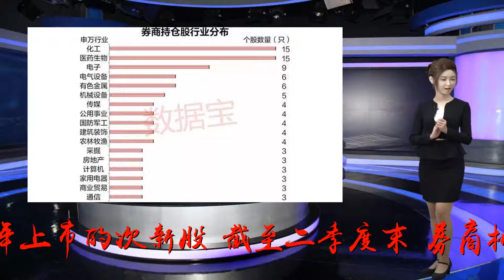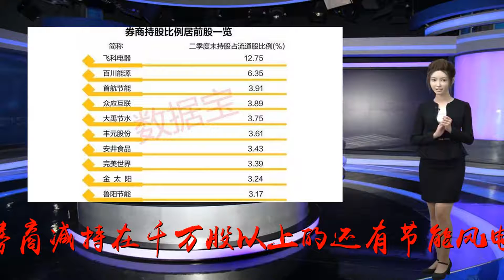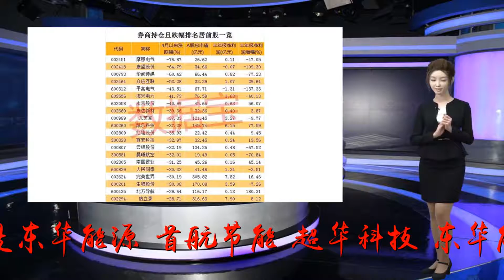券商自己炒股也亏钱？个别券商在某股票上亏损金额或超亿元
谢谢！两市持续低迷的走势，受伤的不仅是普通投资者，专业投资的券商机构也概莫能外,部分券商在二季度亏损金额或达到千万元以上。数据宝统计显示，剔除今年上市的次新股，截至二季度末，券商机构持仓的个股共计110只，合计持股市值165.42亿元。分行业看，化工、医药生物行业最受券商机构青睐，2个行业均有15只个股入围。电子、电气设备、有色金属行业较受关注，分别有9只、6只、6只个股入围。券商新进增持59股券商持股都有哪些新变化？数据宝统计显示，二季度券商机构新进29股，增持30股，减持34股，17股持股未变化。持股未发生变动的个股有吉比特、永吉股份、安利股份、天科股份、鲁银投资等。34只获减持股中，减持幅度各有差异。电子行业龙头海康威视获减持股数量最高，二季度券商减持该股4868万股，最新持股数量降至亿股以下。获券商减持在千万股以上的还有节能风电、云铝股份、平高电气、华西能源。生物股份、龙星化工获减持力度最小，减持股数量均不足10万股。新进的29股中，正邦科技获券商持股数量最多，二季度末券商持有该股达到5601万股，持股市值2.28亿元。誉衡药业、广深铁路、上海石化、正泰电器、依顿电子等股获券商持股也在千万股以上。增持的30股中，仅3股获增持数量在千万股以上，分别是东华能源、首航节能、超华科技。东华能源获券商增持2214万股居首，二季度末券商持股市值4.14亿元。部分个股获增持数量不足百万股，如健友股份、硕贝德、北京君正、美晨生态、丰元股份等，其中昊华能源、三诺生物获券商增持均在10万股以下。52股获券商持股市值超亿元数据宝统计显示，券商持股市值超亿元的个股共52只，海康威视依然是券商机构重仓的个股。二季度末，券商持股海康威视市值33.11亿元，远超其他个股。东阳光科获券商持股市值6.65亿元排在其后，凯乐科技获券商持股市值5.09亿元。券商持股市值较大的还有完美世界、通策医疗、东华能源、首航节能、正泰电器等。持股比例也是反映券商青睐程度的重要指标之一。数据显示，二季度末券商持股比例占流通股比例2%以上的个股有38只。券商持股比例最高的是飞科电器，二季度末券商持有该股556万股，占流通股比例为12.75%。百川能源获券商小幅减持该股17万股，二季度末持股数量2078万股，持股占流通股比例为6.35%。获券商持股比例较大的还有首航节能、众应互联、大禹节水、丰元股份等。券商持仓股受市场冲击明显A股持续近半年的连续调整，让大部分股票受到冲击，包括保险、基金、券商等在内的机构持仓的股票也不例外。数据宝统计显示，上述110只券商持仓股中，4月1日以来，94只个股股价下跌，占比85%。摩恩电气、康盛股份、华闻传媒、众应互联在此期间股价出现腰斩。摩恩电气跌幅最大，期间累计跌幅76.87%。二季度末，中信证券持有摩恩电气1144万股，与上期持股持平。一季度末，中信证券持有摩恩电气市值达到3亿元，二季度末持仓市值降至1.14亿元，倘若在二季度期间，中信证券未做任何交易，则相当于其在摩恩电气股票上亏损1.86亿元，且这种情况仍在延续，该股曾于本周一盘中创下四年来新低，最新股价仍在6元附近徘徊。出现类似情形的还有太极集团、华锦股份、人民同泰、驰宏锌锗、南国置业等。截至二季度末，中信建投证券持有南国置业3466万股，与上期持平，倘若在二季度期间中信建投证券也未做任何交易，则其在南国置业上亏损金额或达到0.29亿元。依次类推，驰宏锌锗、吉比特、太极集团、华锦股份、人民同泰等二季度期间亏损金额也将在千万元以上。20股上半年业绩翻倍增长不过从券商持仓股的上半年业绩来看，大多数均实现了同比增长。数据显示，上述个股中有87只上半年净利润增幅为正值，占比近八成。20股上半年净利润实现翻倍增长，如鲁银投资、悦达投资、亚光科技、四川金顶、中洲控股等。